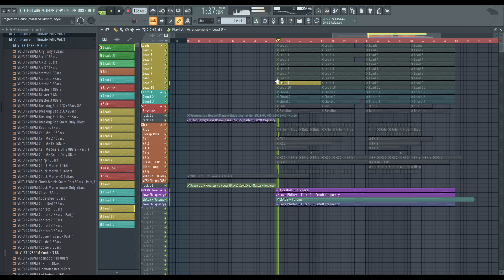Progressive House Manse Style Template [March 2021] - FL Studio 20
Same project from the one I did on a remake of "Don't Look Back" a few years ago.

Have an awesome day you guys. :)